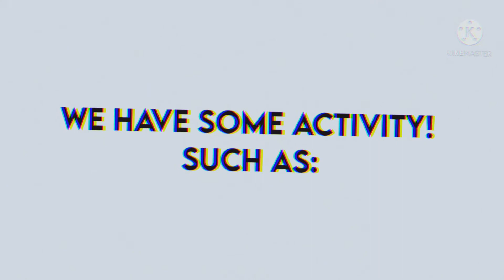【🌟𝗔𝗦𝗛 𝗚𝗿𝗮𝗻𝗱 𝗢𝗽𝗲𝗻𝗶𝗻𝗴 || 𝗚𝗮𝗰𝗵𝗮 𝗖𝗹𝘂𝗯🌟】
Grand opening! Join Akari’s Shrimp Hotel in the description below!

     ✎ name: 𝐌𝐢𝐤𝐚𝐞𝐥𝐚
    ✎ age: 𝟏𝟑
    ✎ birthday: 𝐎𝐜𝐭 𝟐𝟑
    ✎ zodiac: 𝐒𝐜𝐨𝐫𝐩𝐢𝐨
    ✎ country I live in: 𝐉𝐌

     ➠ aminos:
    ➥𝐋𝐮𝐧𝐢𝐦𝐞 𝐀𝐦𝐢𝐧𝐨
    ➥ ╰┈➤ ❝ 𝐚𝐤𝐚𝐫𝐢𝐢𝐞𝐱|🦐아카리 엑스🦐❞

    ↺ app use
 - gacha club
 - KineMaster
 - CapCut

    ↺ characters used:
    ↻ woman with her baby
    ↻ caramel arrow cookie

 ✨; goodbye!